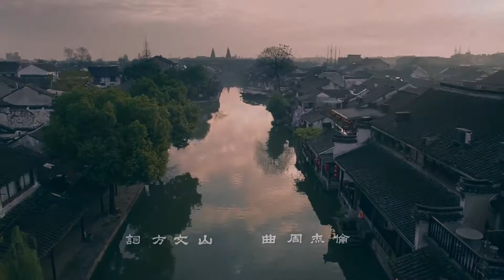Passer by Official Music Video